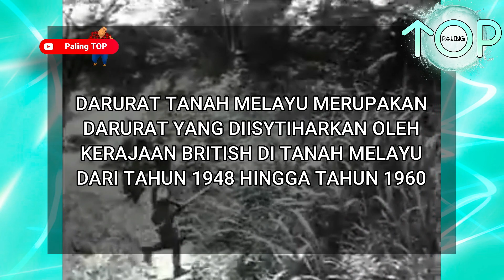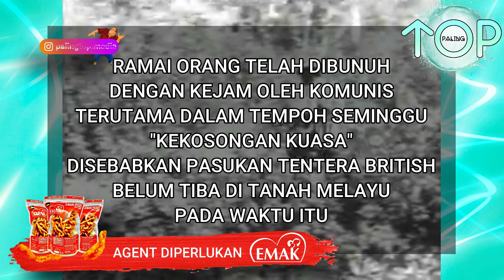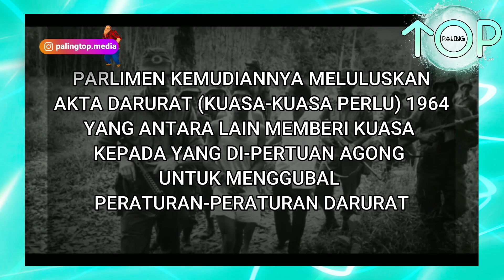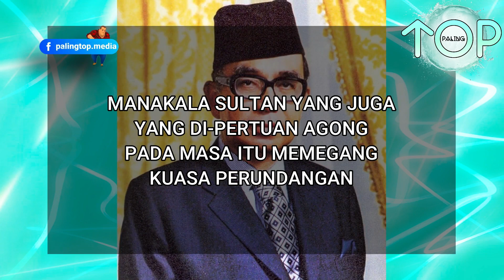5 Darurat PALING BESAR Pernah Berlaku Di Malaysia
Negara Malaysia pernah isytihar darurat beberapa kali sebelum ini..

Jom lihat Darurat Di Malaysia PALING BESAR PALING TOP..